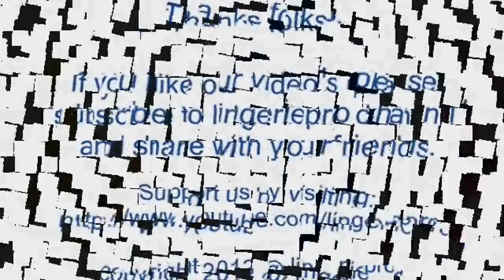Julianna Guill's Exotic Pics in Lingerie for Maxim USA March 2009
Julianna Guill (born July 7, 1987) is an American actress. She best known for role as Bree in Friday the 13th and Scarlet Haukkson in the webisode series My Alibi. She also co-starred in the TBS series Glory Daze as Christie.